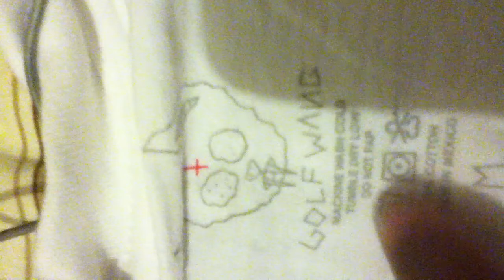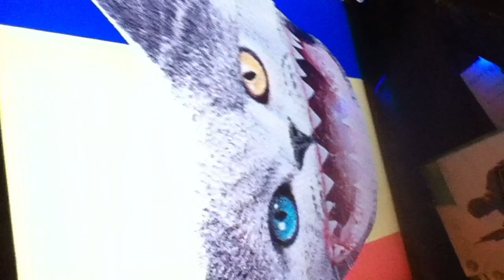Golf Wang - Golf Blox Tee White Review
This is my first review ever so If you enjoyed please be sure to leave me feedback and ill do more! thanks :)